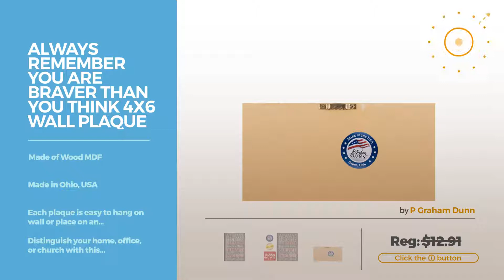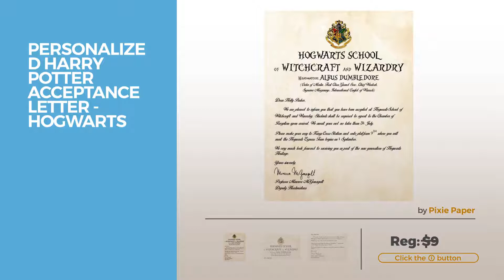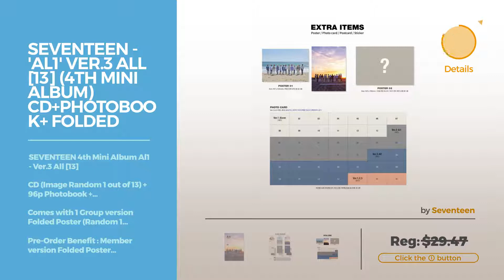Top 12 Posters & Prints // Best Sellers Poster On Amazon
Black Friday / Cyber Monday Always Remember You Are Braver Than You Think 4x6 Wall Plaque by P Graham Dunn

Black Friday / Cyber Monday Contemporary Art Seascape Framed Canvas Print for Home Decorations Wall Decor  Giclee by Phoenix Decor

Black Friday / Cyber Monday Parks and Recreation Swanson Pyramid of Greatness Television Poster 34 x 22in by NBCUniversal Store

Black Friday / Cyber Monday Phoenix Decor-Canvas Print,Giclee Artwork, Stretched and Framed, Paintings on Canvas by Phoenix Decor

Black Friday / Cyber Monday Wieco Art - The Cloud Tree Large 3 Panels Modern Stretched and Framed Giclee Canvas Prints by Wieco Art

Black Friday / Cyber Monday Personalized Harry Potter Acceptance Letter - Hogwarts School of Witchcraft and Wizardry by Pixie Paper

Black Friday / Cyber Monday (72x23) Michael Jordan (Wings Door) Sports Poster Print by nik